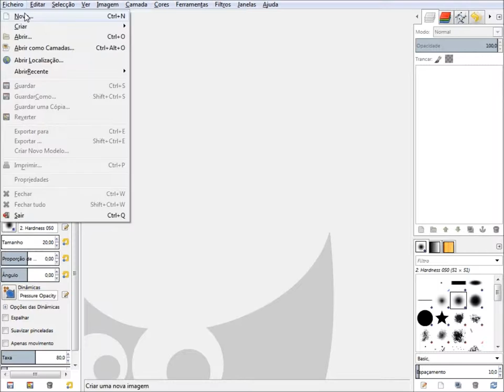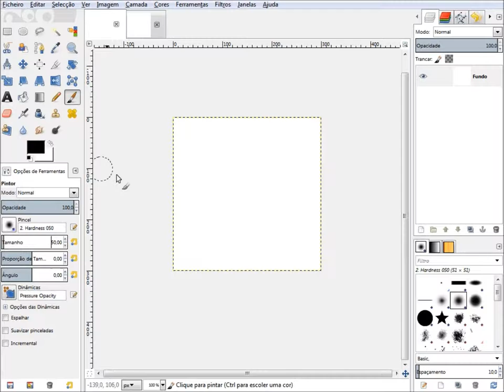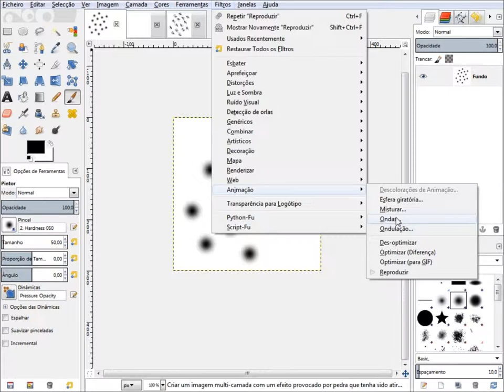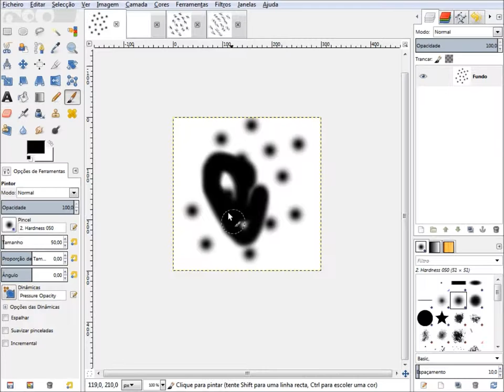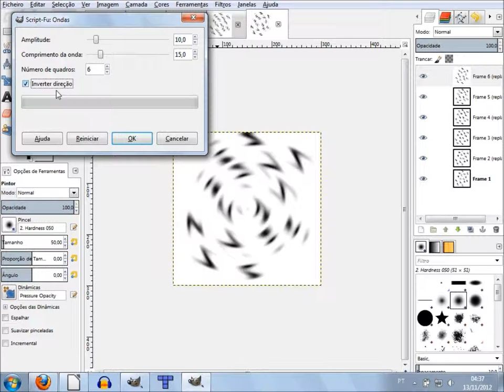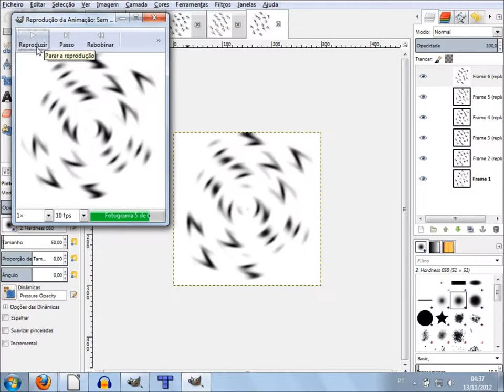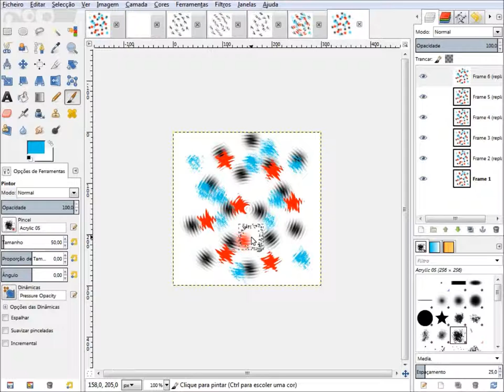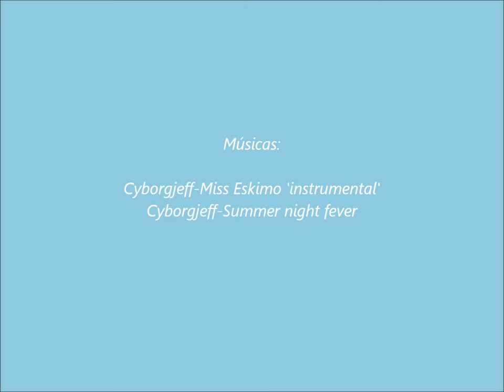Curso de Design Gimp Artes - 28 - criando animação ondas em gif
Vídeo Aula de GIMP - 28 - Como criar animação em ondas em gif no GIMP.